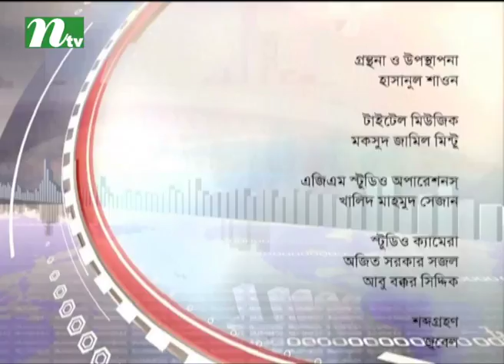Biz Time | Episode 254